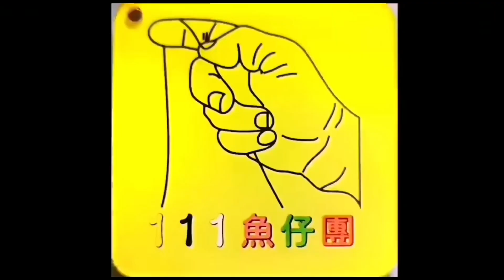21/8/2023黄腳黑沙釣散晒改揾雜魚又二三十斤#釣魚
釣咗四五水黄腳黑沙搞咗擔幾終於散晒！今日改去揾下花滑雜魚好彩樣樣有多少，水底又開始轉涼各種魚都有D食餌